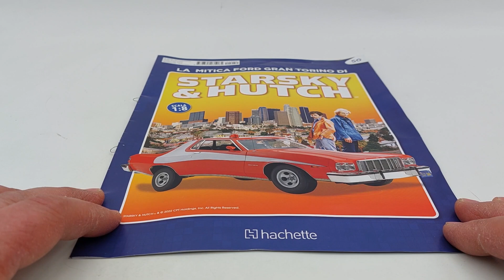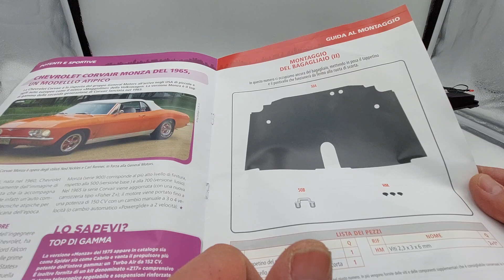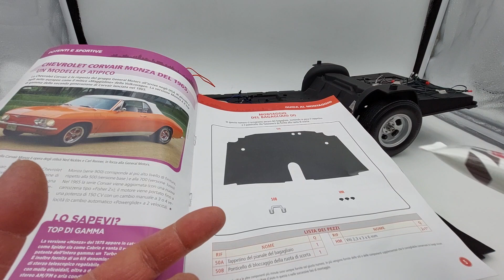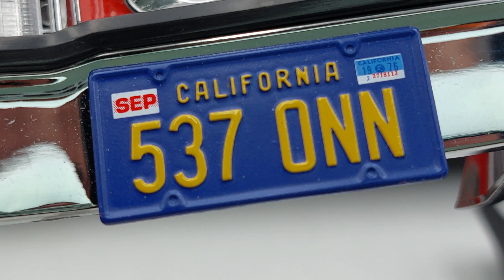Ford Gran Torino N 50 Starsky & Hutch scala 1:8 Hachette. Seconda parte del montaggio del bagagliaio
In questo nuovo video del numero 50, riceviamo, la seconda parte del bagagliaio di questa mitica Ford Gran Torino di Starsky & Hutch in scala 1:8 edizione Hachette
Chi mi conosce, già sa che non mancheranno i miei consigli affinché possiate costruire in sicurezza il vostro modello evitando possibili danni!
POTRETE TROVARE 9 gruppi su Facebook, uno per ogni modello costruito, dove socializzare tra appassionati, e perché no, far nascere nuove amicizie tra amanti del genere!
Date anche uno sguardo alla mia playlist del canale dove potrete trovare numerose cose interessanti come: Iron man in scala 1:3, alto 60 centimetri, edizione DeAgostini.
RoboCop, in scala 1:3 alto circa 62 centimetri, edizione DeAgostini.
IL MAZINGA Z, EDIZIONE Hachette:
CHE SARÀ ALTO 75 CENTIMETRI E COMPLETO DEL CENTRO RICERCHE FOTOATOMICHE, LA CUI ALTEZZA TOTALE ARRIVERÀ A 90 CENTIMETRI.
Inoltre:
Audi quattro da Rally, la leggenda a trazione integrale in scala 1:8 edizione Centauria.
La Lancia Stratos HF, livrea Alitalia, dei grandi, Sandro Munari e il suo navigatore, Silvio Maiga, edizione Centauria.

ENGLISH:
In this new video of number 50, we receive the second part of the trunk of this legendary Ford Gran Torino by Starsky & Hutch in 1:8 scale Hachette edition Anyone who knows me already knows that my advice will be present so that you can safely build your model while avoiding possible damage! Also subscribe to the page on Facebook, as well as on my YouTube channel, and don't forget, activate the bell so you can stay up to date on every new video I publish! YOU WILL FIND 9 groups on Facebook, one for each model built, where enthusiasts can socialize, and why not, create new friendships among enthusiasts of the genre! Also take a look at my channel playlist where you can find numerous interesting things such as: Iron man in 1:3 scale, 60 centimeters tall, DeAgostini edition. RoboCop, 1:3 scale about 62 centimeters tall, DeAgostini edition. THE MAZINGER Z, Hachette EDITION: WHICH WILL BE 75 CENTIMETERS HIGH AND COMPLETE WITH THE PHOTOATOMIC RESEARCH CENTER, WHOSE TOTAL HEIGHT WILL REACH 90 CENTIMETERS. Furthermore: Audi quattro from Rally, the all-wheel drive legend in 1:8 scale Centauria edition. The Citroën 2CV Charleston, 1:8 scale, DeAgostini edition. The Lancia Stratos HF, Alitalia livery, of the greats, Sandro Munari and his navigator, Silvio Maiga, Centauria edition. Valentino Rossi's Yamaha YZR M1 in 1:4 scale DeAgostini edition. DON'T MISS THE NEXT VIDEOS!!!

And remember, each of my videos is subtitled in 31 languages ​​to allow anyone who wishes to understand not only the images but also the verbal content! Thank you all for your time!